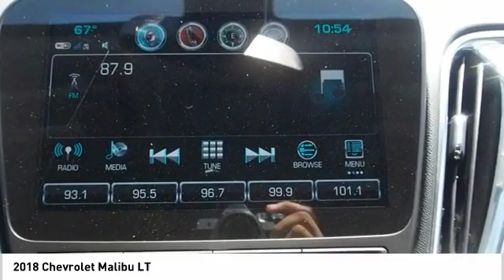2018 Chevrolet Malibu LT UsedNew or Used 69138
This Nightfall Gray Metallic 2018 Chevrolet Malibu LT might be just the sedan for you.  This one's a deal at $16,944.  Don't skimp on safety. Rest easy with a 5 out of 5 star crash test rating.  For a good-looking vehicle from the inside out, this car features a sleek nightfall gray metallic exterior along with a jet black interior.